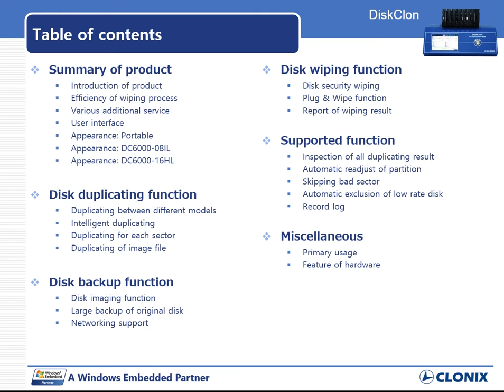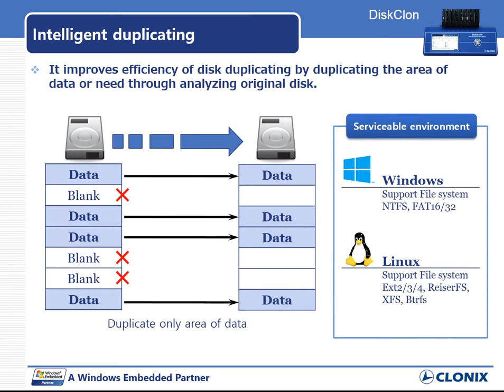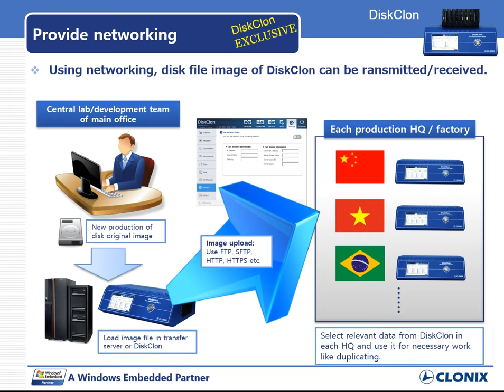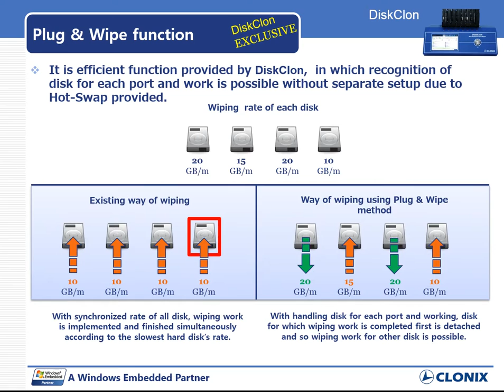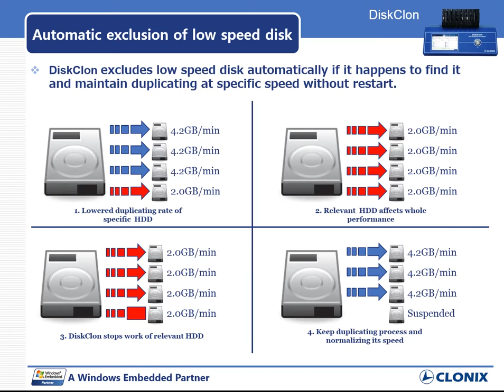HDD duplicator / DiskClon DC6000 Series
• NVMe-8: M.2 NVMe SSD duplicator (PCIe 3.0 (6.4GB/s) , NVMe 1.0/1.1) / M.2 NVMe (2242, 2260, 2280) / ‘Slide-in & Slide-out’ slot / Disk to Disk, Image to Disk, Backup Disks in Image Files, Secure Wipe
• NetClon: HDD duplicator & Wiper by network interface
• DiskClon: HDD duplicator & Wiper
• WinClon: Windows OS backup & recovery software
• WinClon the Complete Cloning: Windows OS & data migration software
WTCC